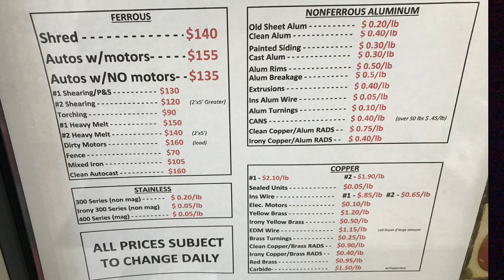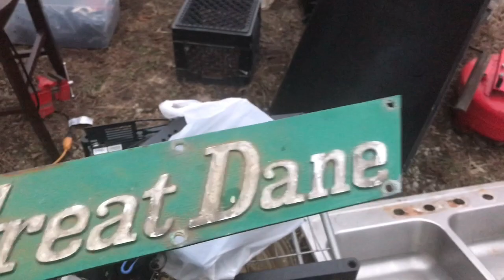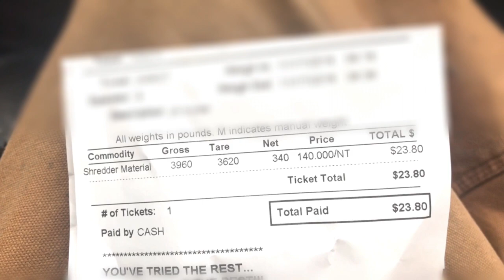Dude where’s my junk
Let’s go recycling and save the earth a few cans at a time.  Give a scrap.